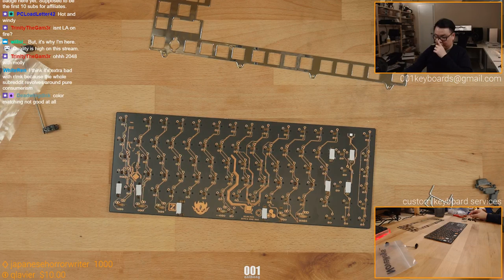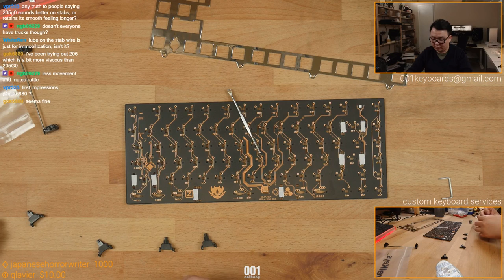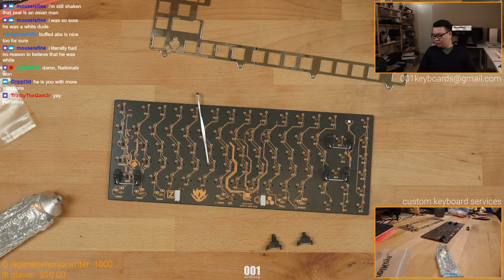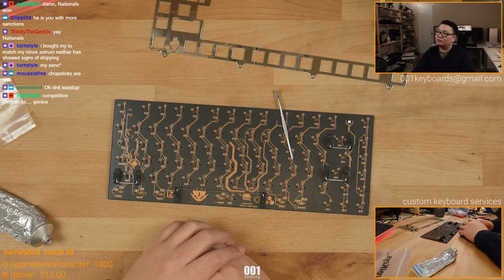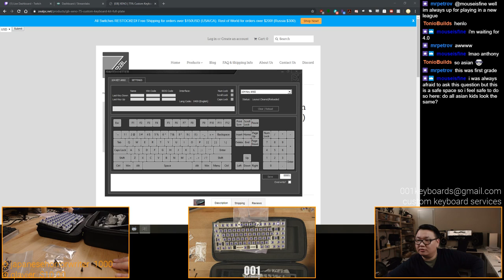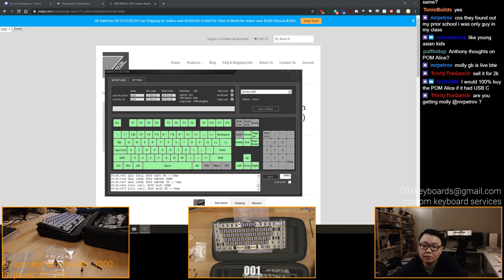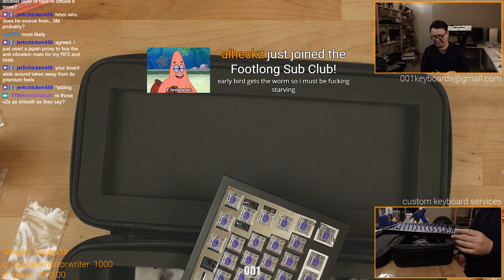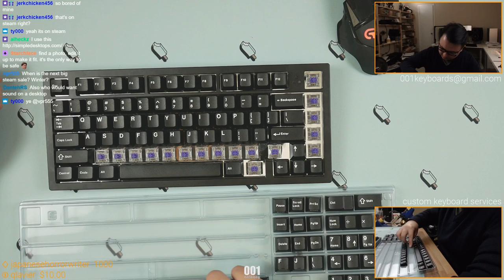Let's Build: XENO (Zealio V2) | Custom 75% Keyboard